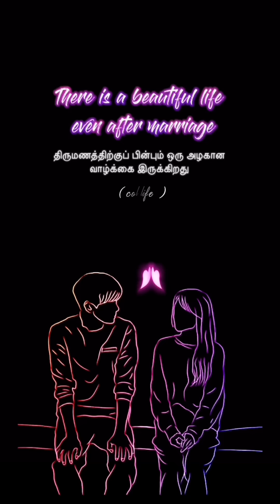Beautiful Life even After Marriage - Part 13 | Freshers/Ragging Day | College Life